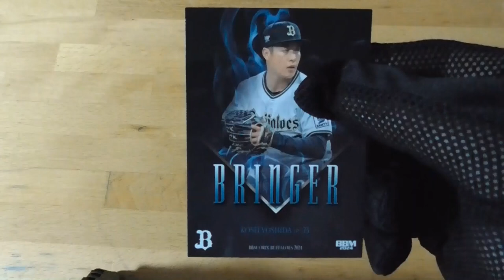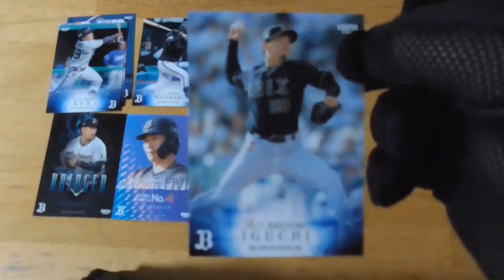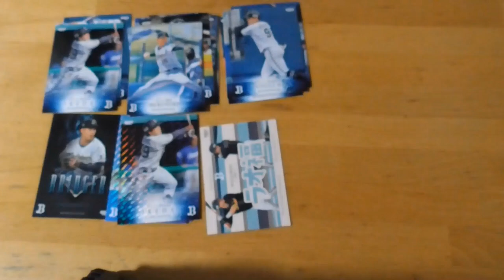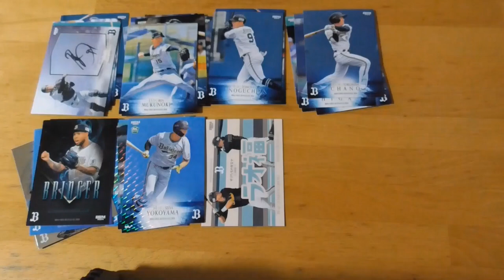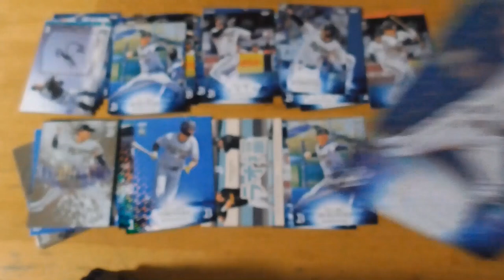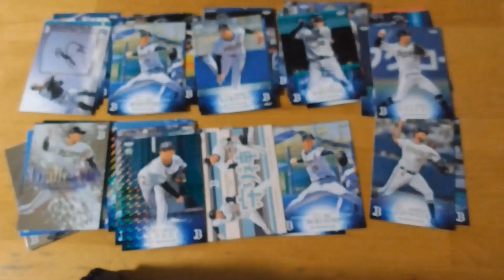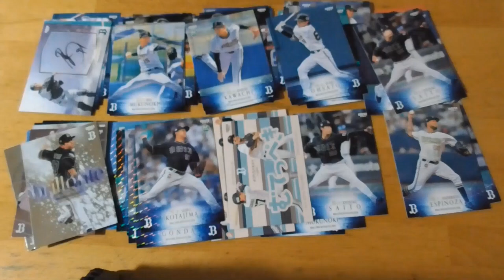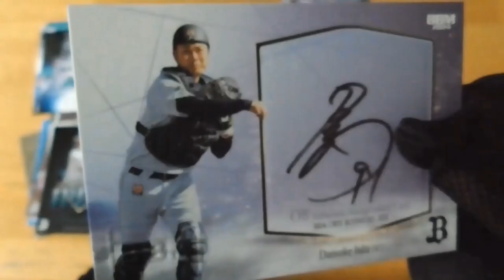BBMオリックス・バファローズ ベースボールカード開封動画⚾後編